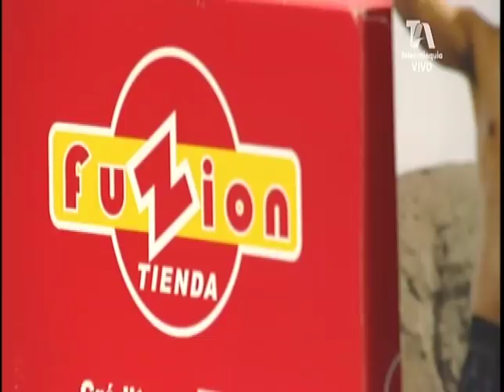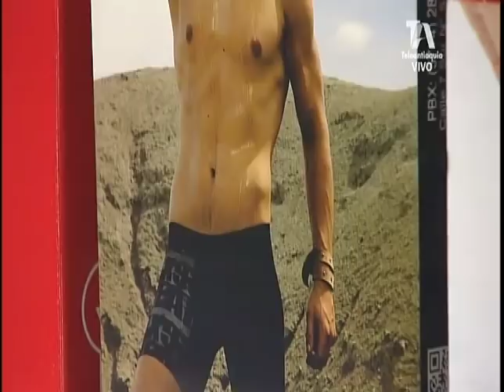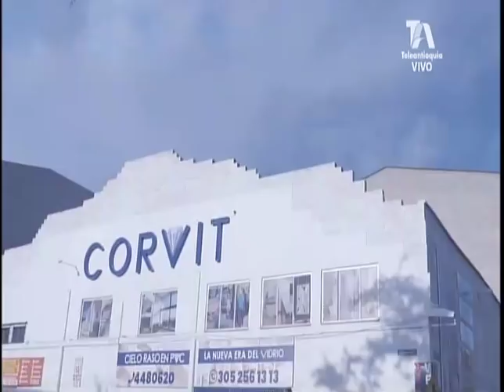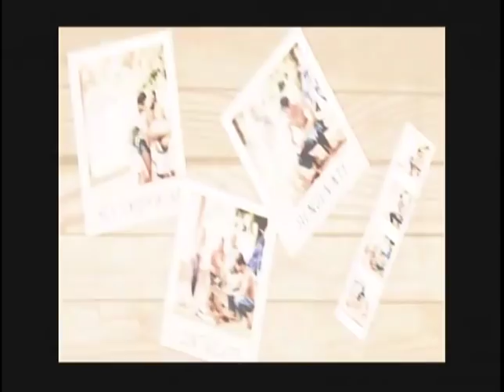EL SÚPER DEBATE 28 DE OCTUBRE DE 2018